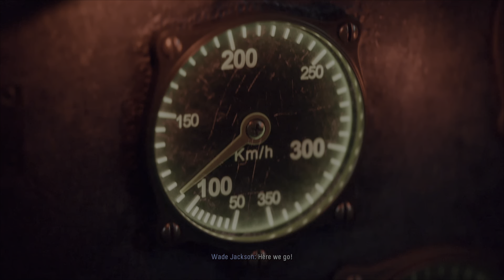CALL OF DUTY VANGUARD PS5 Walkthrough Gameplay mission 9 - THE FOURTH REICH (COD Campaign)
PS5 Call of Duty Vanguard Walkthrough Gameplay Part  includes a PS5 Review, Campaign Intro and Story Campaign Mission 9 for PlayStation 5, PS5, Xbox Series X and PC of COD Vanguard 2021 Story Campaign. This Full Game COD Vanguard Gameplay Walkthrough will include Call of Duty